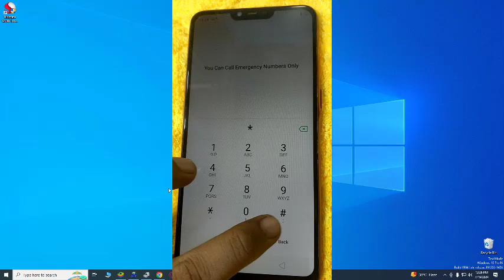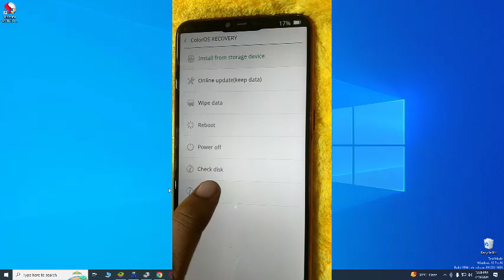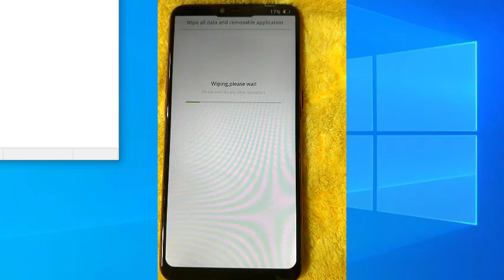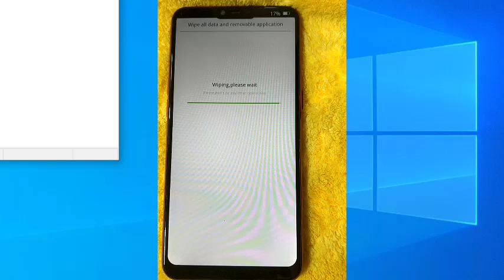Oppo A5 CPH1809 PASSCODE Remove with UMT | ONE Click | Without Open | FREE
Learn how to easily remove FRP and unlock password/pattern/PIN on OPPO A5 CPH1809/CPH1829 with UMT Dongle One Click. Follow our simple steps and get access to your device again!
in this video we will cover these topis
 - How to remove passcde oppo qualcomm free
- how to remove patteren oppo a5 cph 1809 / cph1829
- remove screen lock without isp pinouts
- oppo a5 password reset with umt
- cph1809 pin code remove with umt dongle
- how to enter in edl mode oppo
- oppo password remove one click solution
- oppo unlock 2024
- oppo unlock umt QCFire
- oppo qualcomm pin password remove with UMT QC Fire
- UMT New Activation removes oppo qualcomm password without open
- OPPO A5 CPH1809 FRP remove
- OPPO A5 CPH1829 password unlock
- OPPO A5 CPH1829 FRP remove
- OPPO A5 CPH1809 password unlock

OPPO A5 CPH1809, OPPO A5 CPH1829, FRP remove, password unlock, pattern unlock, PIN unlock, UMT One Click